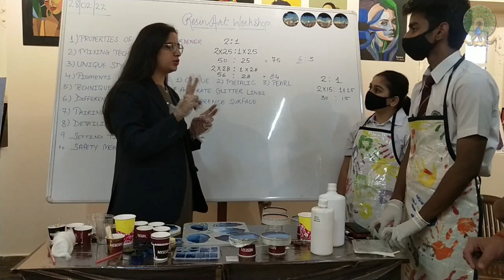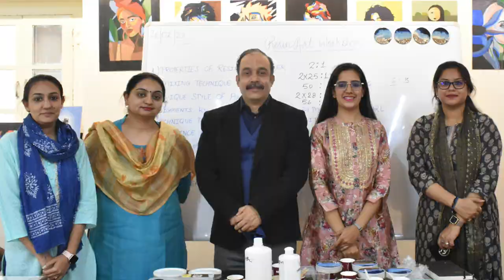RESIN ART WORKSHOP - FEBRUARY, 2022